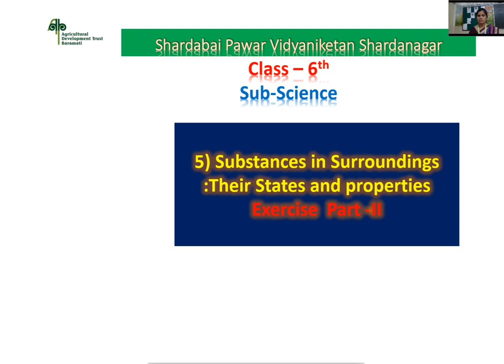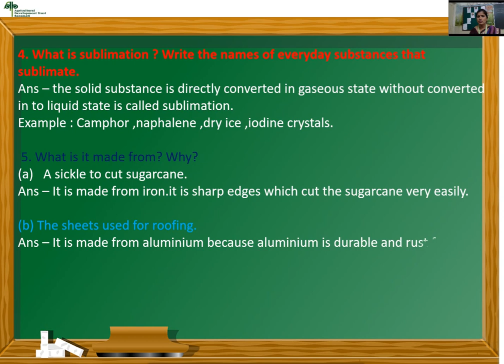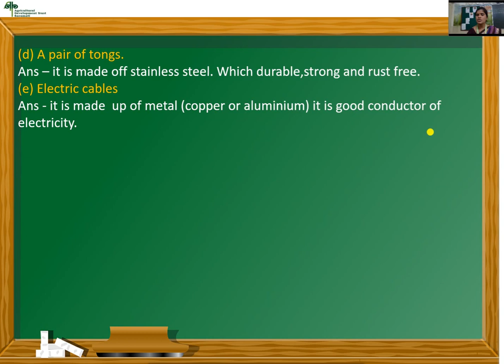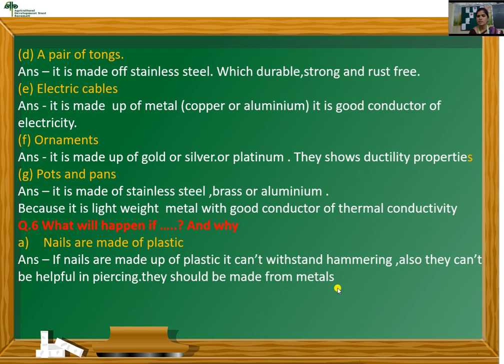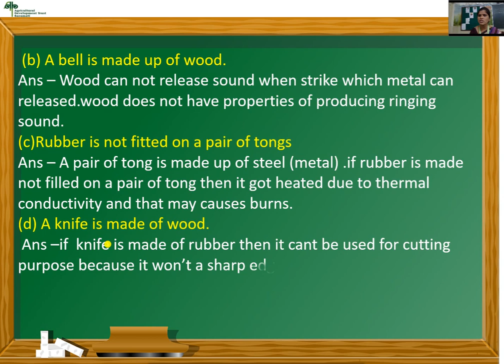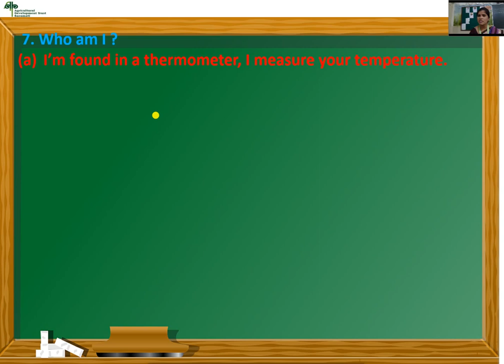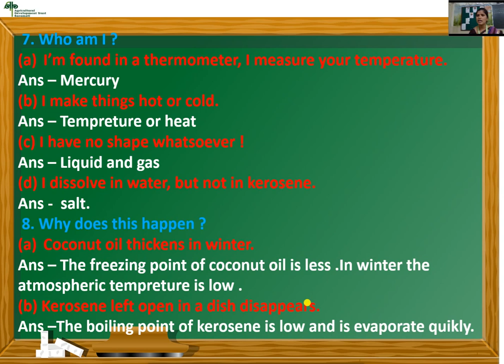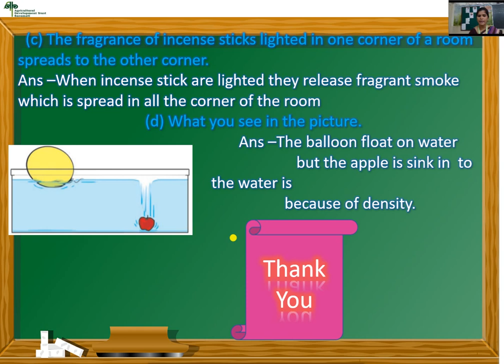6th Std. Exercise part II of chapter Substances in Surroundings: their States and Properties.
By Mrs. Jagtap Vidya